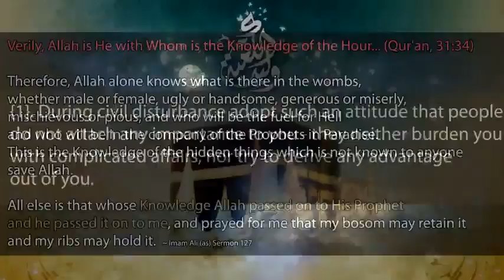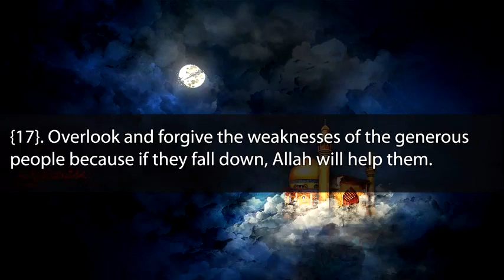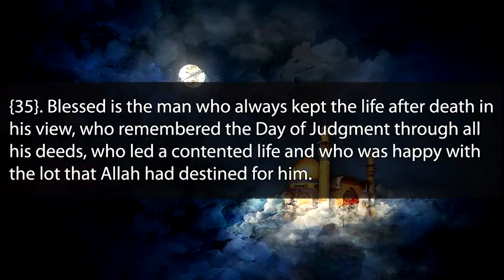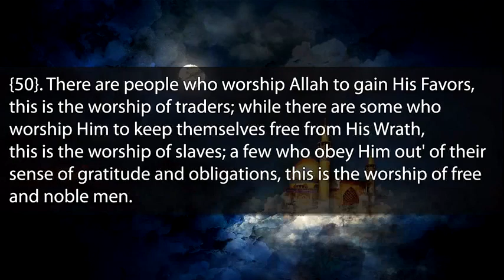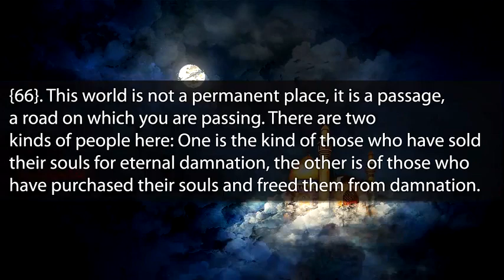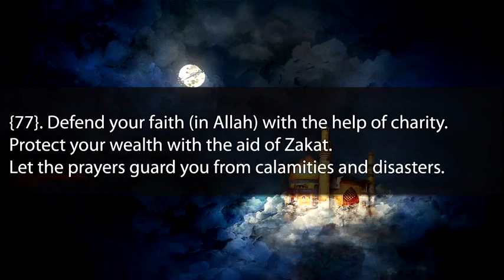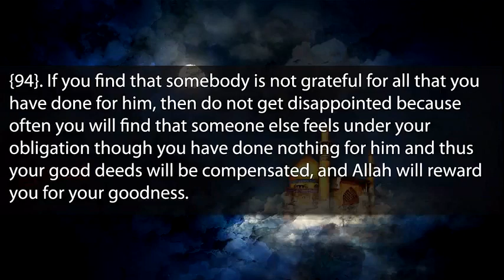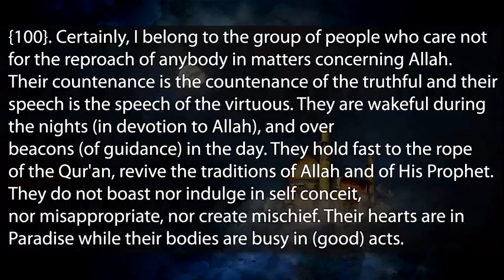100 Sayings of Imam Ali in 10 Minutes (HD).flv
Holy Prohet Muhammad (saw) said :-  "I am the City Of Knowledge & Ali (a.s) Is Its Gate"